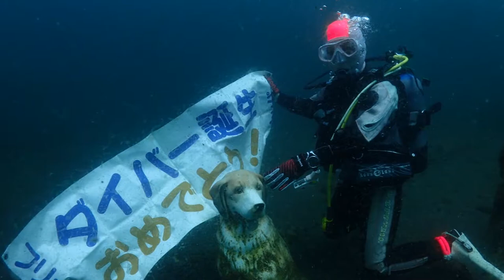群馬県伊勢崎市のダイビングショップ、スクール 伊豆でライセンス取得 沖縄へ行くために準備する